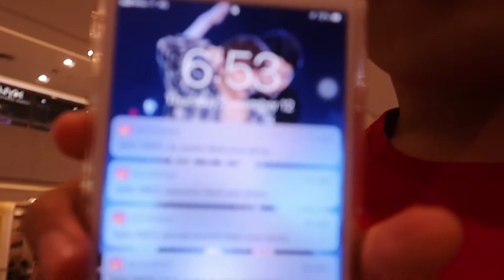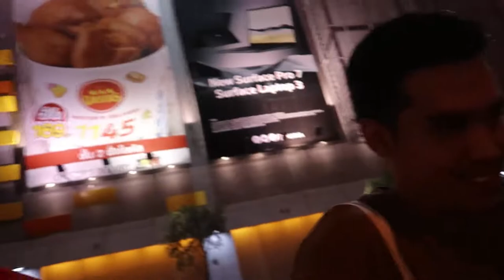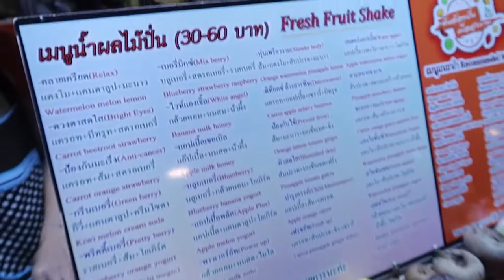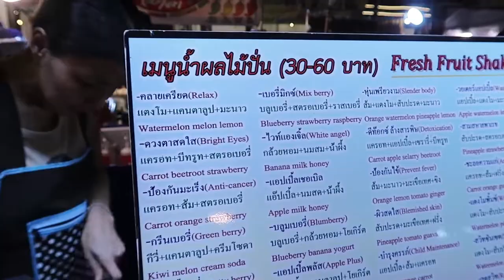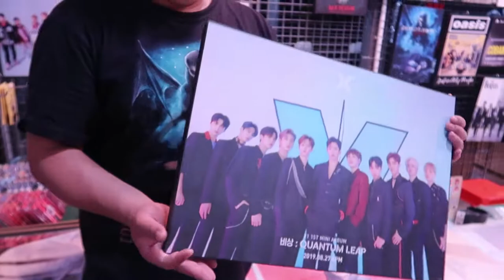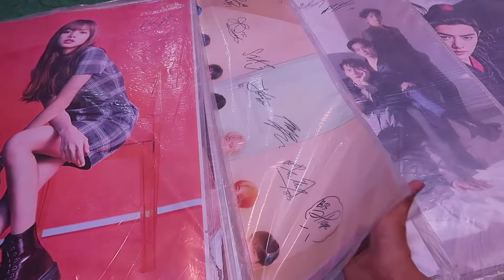VLOG 67 🛒 ตลาดรถไฟครั้งที่ 20ล้าน | Arthopotena'Art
ไปบ๊อยบ่อย ไปกันอีกแล้ว ไปหาของกินอร่อย ๆ กันจ้า